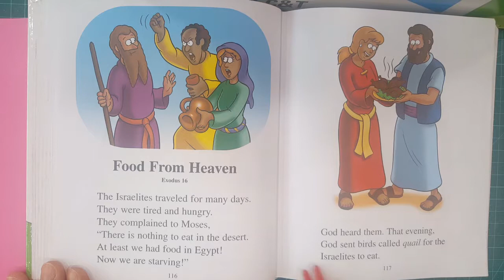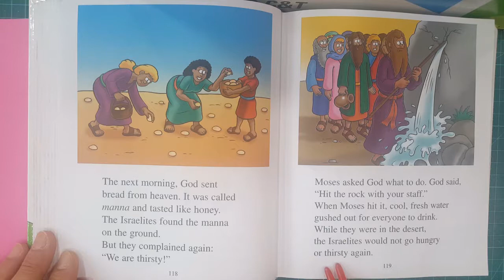19. Food From Heaven - The Beginner's Bible Read-Along